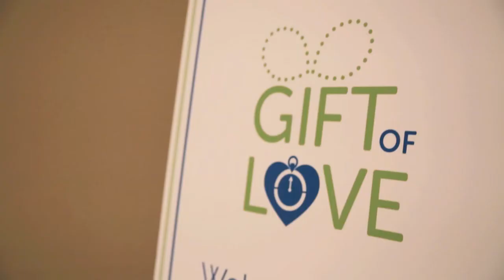Canuck Place 2015 Gift of Love Gala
On February 7th Canuck Palce hosted our inaugural Gift of Love Gala in Abbotsford.

Thanks to the support of the local community, the event was a huge success, raising over $200,000 to support Canuck Place children and families.

We are looking forward to a second successful event on February 13th, 2016, for which tickets have already sold out.